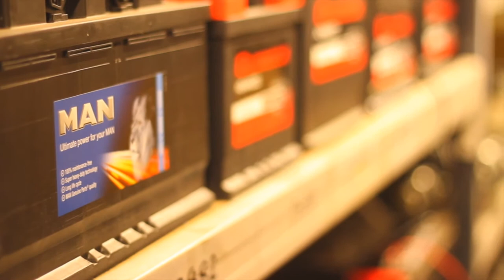Gainsborough Trinity vs Boston United (21/11/17)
Highlights from Gainsborough Trinity's penalty shoot out victory over Lincolnshire rivals Boston United in the Bluefin sponsored Lincolnshire County Cup.

Goals from Alex Simmons & Craig King were cancelled out by a double from Reece Thompson before an inspired Henrich Ravas display secured victory for Dave Frecklington's Holy Blues